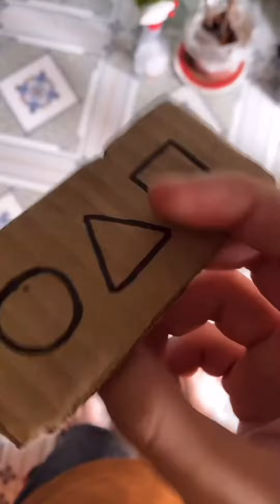Hat Snow | Squid Game ( trò chơi con mực ) ở thế giới khác hài xỉu ( Phần full )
Kênh chính thức của hat snow